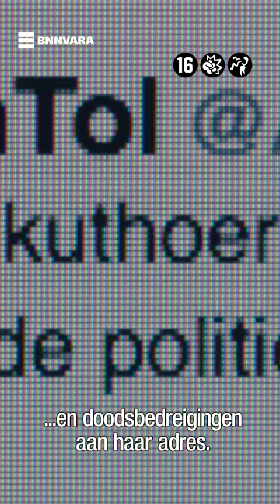De Kuthoer | BNNVARA | NPO Start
Columniste en auteur Femke wordt dagelijks overspoeld met anonieme nare berichten en op sociale media dood gewenst. Op een dag is ze er helemaal klaar mee en ontvlamt de woede in haar. Femke besluit wraak te nemen op haar 'reaguurders'.